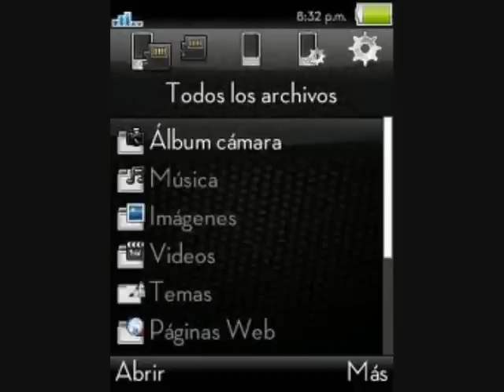administrador de archivos para yizo w150a